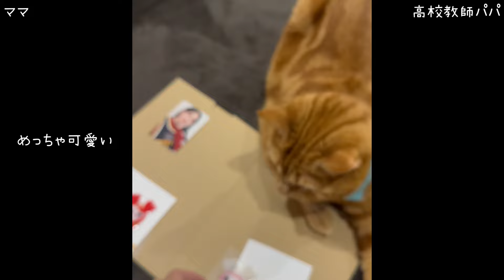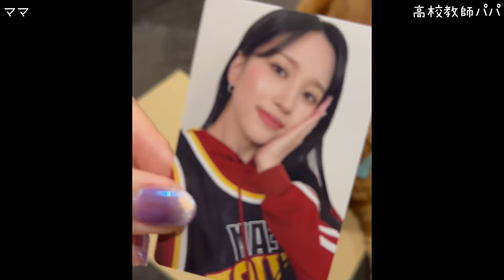[vlog #28] TWICEのライブグッズ届いた！どなたか会場で交換してください😭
猫、車、妊活にスポットを当て投稿していきます。

＊nuts
・American short hair
・Born on January 18, 2019
・Boy

・男の子
・保護猫（顎に障害）

＊私
・OL
＊旦那
・教師